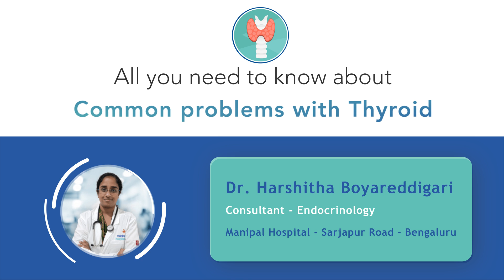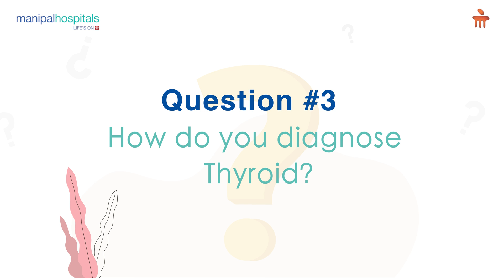Common problems with Thyroid | Dr. Harshitha Boyareddigari | Manipal Hospital Sarjapur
Join Dr. Harshitha Boyareddigari, Consultant - Endocrinology, Manipal Hospital Sarjapur Road, as she delves into the world of thyroid problems. Gain insights into hypothyroidism, hyperthyroidism, and the significance of TSH level testing. Discover treatment options for Graves' disease, from medication to radioiodine ablation treatment. Educate yourself on thyroid health in this eye-opening testimonial video.